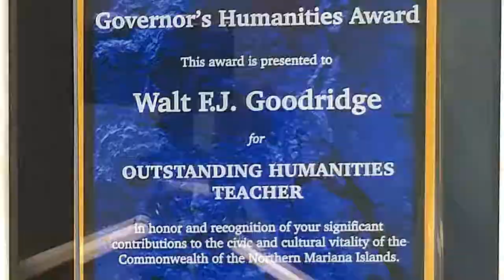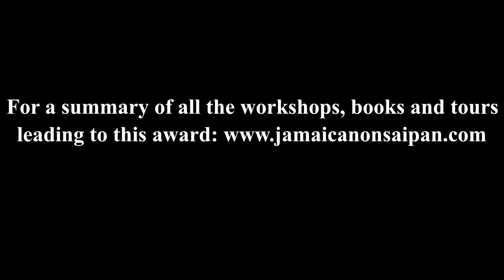Receiving the CNMI Governor's Humanities Awards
LOCAL AUTHOR RECEIVES CNMI GOVERNOR'S HUMANITIES AWARD

[Saipan, Northern Mariana Islands]- Author Walt F.J. Goodridge has been announced as the 2021 recipient of the Governor's Humanities Award for Research and Publication in the Humanities, Outstanding Humanities Teacher, and Preservation of CNMI History. He and four other awardees in other categories received their plaques of recognition during a ceremony at the Saipan World Resort Hotel Taga Ballroom on October 29, 2021. (Recipients were: Antonio U. Piailug, Dr. Sylvia C. Frain, Catherine R. Perry and Denton-Joe O. Pangelinan.)

 Originally from the island of Jamaica, West Indies, Goodridge holds a Bachelor of Science degree in Civil Engineering from Columbia University, and relocated from New York City to Saipan in February of 2006. Through numerous independent undertakings, Goodridge has sought to express love for his new home and to promote the lifestyle, history and culture and people of the CNMI and the region both locally and to the world.

 "Moving to Saipan was one of the three best life decisions I've ever made! says Goodridge. "From day one, my welcome and experience here has been overwhelmingly positive."  The author and business coach, who describes his life's purpose as 'I share what I know, so that others may grow' adds, "Everything I've done since is simply to share that experience with others, in ways that typically include a teaching component. The books, websites, workshops, blogs and tours  are simply ways to share what I've learned and what I respect about the people, the history, the culture and lifestyle I've found here."

 Among his first projects, Walt launched WELOVESAIPAN.COM to respond to the negative information about Saipan that existed online at the time. To fill the void due to the general dearth of information on the CNMI, he went on to design and launch 20 Saipan-related sites including SAIPANLIVING.COM, SAIPANWRITERS.COM, DISCOVERSAIPAN.COM, BESTOFSAIPAN.COM & MARIANAMONUMENT.COM.

 From 2006 to 2010, he wrote a weekly business/inspirational column in the Saipan Tribune titled "The Saipanpreneur Project" which, in its preamble, states "...a self-sufficient economy has its own products or services of value to export to the world. Similarly, a self-sufficient individual has something of value to exchange in the global marketplace." The column featured information, inspiration and ideas--including profiles of local "saipanpreneurs"--to encourage readers to use their talents, passions, crafts, history and even cultural world view as the basis as a means for economic survival.

 He has authored over 25 books including the following 7 "Saipan-specific" works: Chicken Feathers & Garlic Skin: Diary of a Chinese Garment Factory Worker on Saipan with Chun Yu Wang; Saipan Living: a relocation guide; There's Something About Saipan; Saipan Now! (a photo journal), From Bugle Boy to Battleship with Battle of Saipan veteran Lloyd Glick; Drinking Seawater (a Typhoon Soudelor memoir) with Riza Oledan-Ramos; and Amelia Earhart on Saipan (a tour souvenir booklet)--which have all served to preserve the history and culture of these islands.

 Goodridge's "Passion Profit" seminars, "Saipan Writers" workshops, "Vegan Living" cooking demos and career-focussed school visits expanded his role as "teacher" by challenging and encouraging participants to entertain new belief systems, new ways of thinking, communicating and behaving all while honoring and preserving their individual as well as cultural uniqueness.

 Walt has represented the CNMI in several books by major US as well as foreign publishers, served as the local guide for international documentaries and launched his own blog and video channels to share his experiences in the Marianas (including Tinian, Pagan and Guam).

 He has provided his TripAdvisor highly-rated "WWII Pilgrimage Tour" (as well as his "Tinian to Hiroshima" and "In Search of Amelia" tours) to hundreds of tourists as well as military personnel, researchers, educators, cruise ship visitors, families and even Battle of Saipan veterans, and was recognized by American Memorial Park for his efforts in this capacity.

 He has also participated as volunteer within Beautify CNMI, Friends of the Monument and contributed the Essay Writing and Oral Presentation contest as part of Saipan's African American Cultural Preservation Committee's annual MLK Day activities. Other recent projects include a crowd-funding campaign in the wake of Typhoon Yutu as well as a petition to establish a new crayon color called "Saipan blue."

 In 2007, Goodridge received a Senate Resolution 15-54 in recognition of "his numerous accomplishments with and without the Commonwealth; Expressing gratitude for his efforts for the betterment of the people of the Commonwealth."

Watch Walt's full Saipan-Specific Video Resumé that includes clips and narration about his workshops, tours and his adventure to Pagan